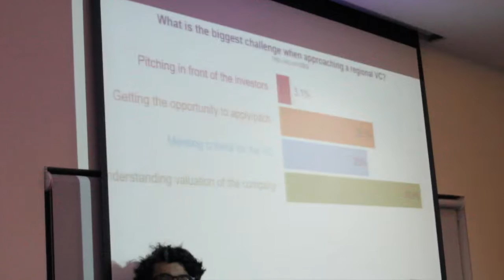Rowad Talk Featuring Yousef Hammad discussion (Identifying the eco-system)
Rowad Talk Featuring Yousef Hammad from Beco Capital that took place in Rowad Majlis networking event on the 28.09.16 in Riyadat Incubator Center Bahrain.